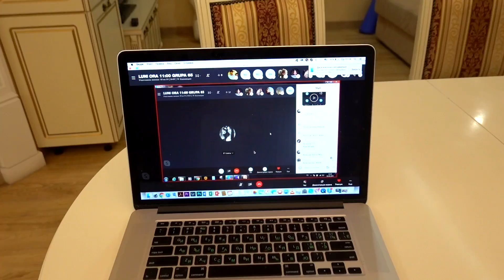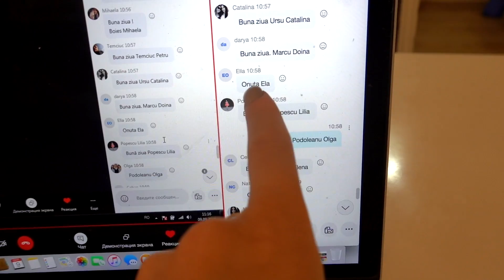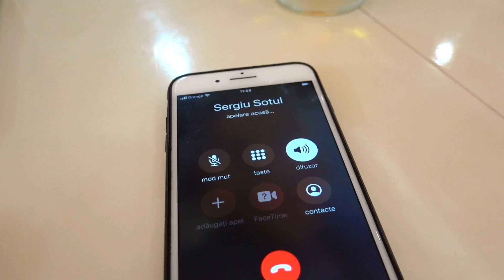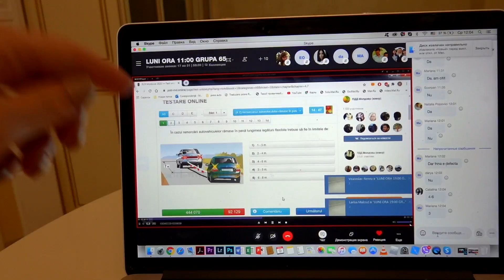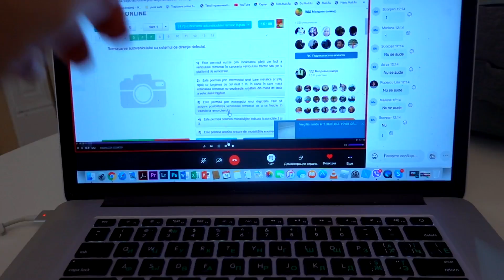Experiment - Clatite cu faina de Hrisca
In acest video Olguta prepara clatite cu faina de hrisca si paralelel face lectiile de teorie la scoala auto.